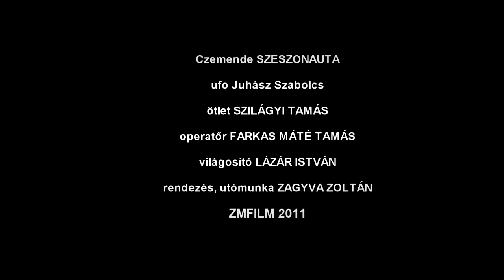Czemende - Szeszonauta OFFICIAL VIDEO HD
Szilágyi Tamás, a zenekar frontemberének, ötletei alapján Farkas Tamás Máté és Zagyva Zoltán segítségével forgott klipp a zenekar "szeszonauta" című számához.Jó szórakozást hozzá..

Czemende
Szilágyi Tamás - ének, gitár
Ács Gyula - fúvós hangszerek
Fukk Attila - basszusgitár
Takács Zoltán - dob

Stáb
Lázár István - világosító
Farkas Tamás Máté - operatőr
Zagyva Zoltán - rendezés, utómunka

2011